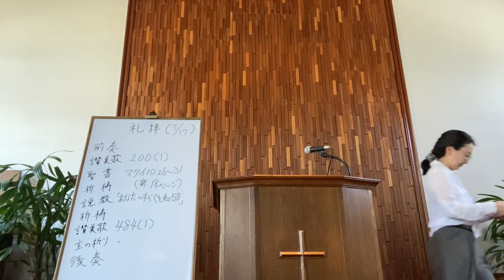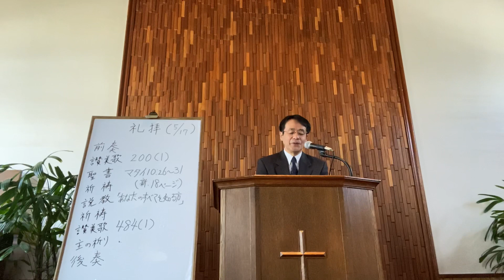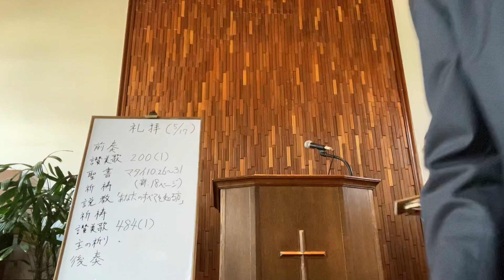5月17日の礼拝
マタイ10：26～31「あなたのすべてを知る方」